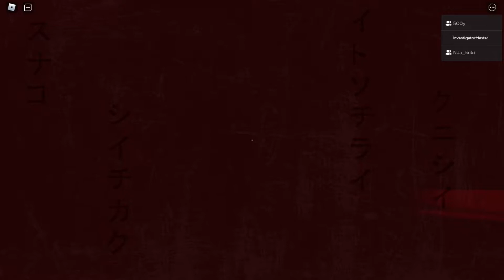The Mimic กับทีมเอเลี่ยน - Roblox The Mimic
👋สวัสดีจ้า👋 วันนี้ทัพไทยจะพาทุกคนไปเล่นเกม Roblox 🎮
🌏ในเเมพที่มีชื่อว่า The Mimic
🌏หากอยากเล่นเเมพไปที่ลิ้งค์นี้เลยครับ
🎮หากอยากเล่น Roblox อ่านด้านล่างนี้ได้ครับ🎮
🌟ชื่อของทัพไทย baconhairO_Obacon
📋ไปเเอดที่ลิ้งค์นี้ได้ครับ
💁‍♀️ยังมีช่องทางอื่นๆอีกครับ💁‍♀️
❤️ลิ้งค์ดิสคอร์ดสำหรับพูดคุย
🤗ขอให้รับชมอย่างสนุกครับ🤗